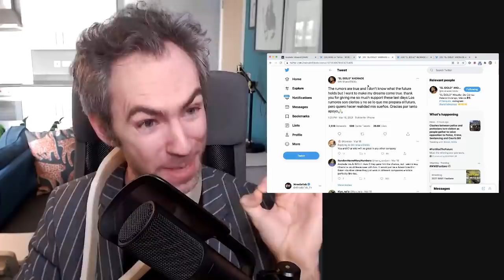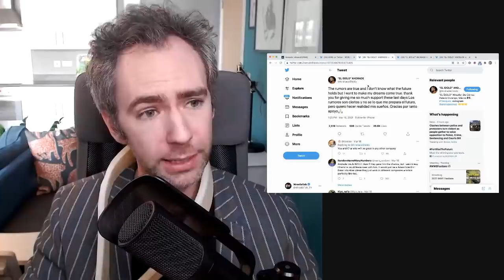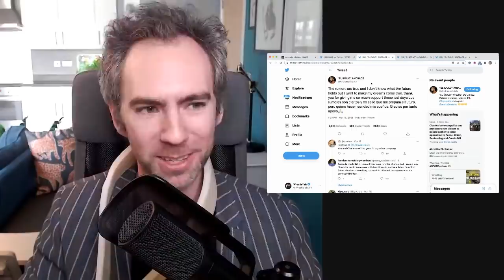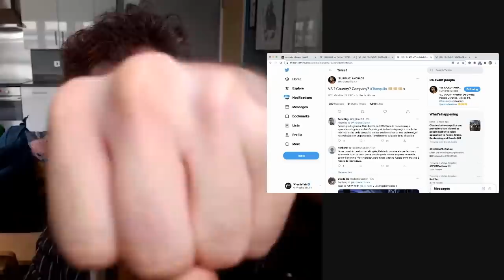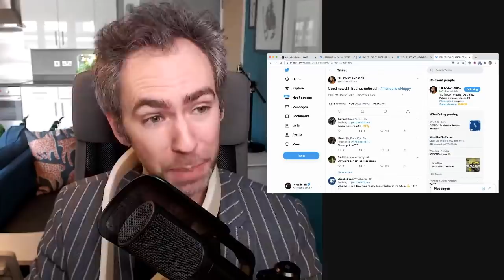WWE RELEASES Andrade REACTION! | WrestleTalk News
Sources used for research: